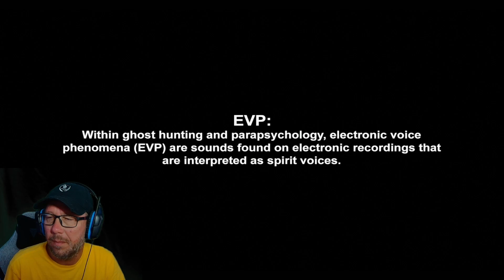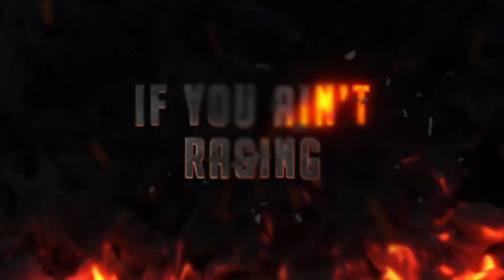Fake or Real? Paranormal Reaction Video (Twin Paranormal by Request)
This is Episode 9 of my Real or Fake? Paranormal Reaction channel with the highly requested Twin Paranormal.  Please be sure to check out the original video (Really amazing episode by them) here and show them some Love

The amazing support you have shown this channel is Really appriciated.